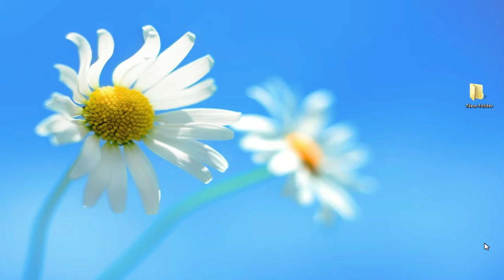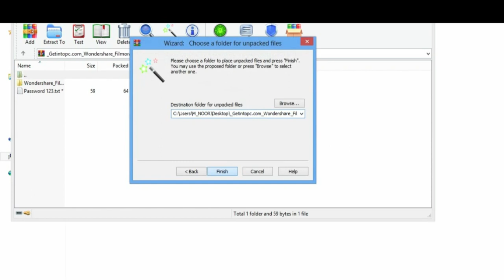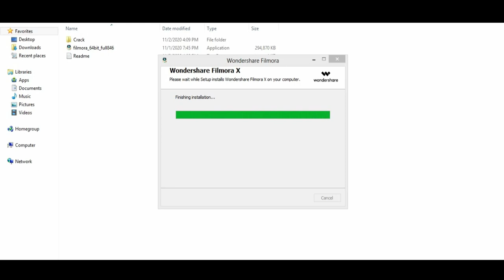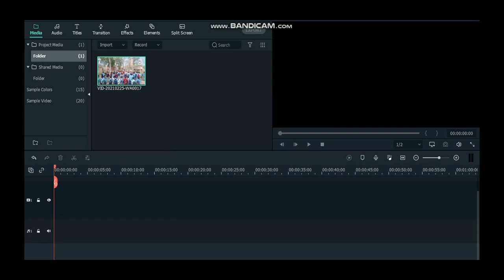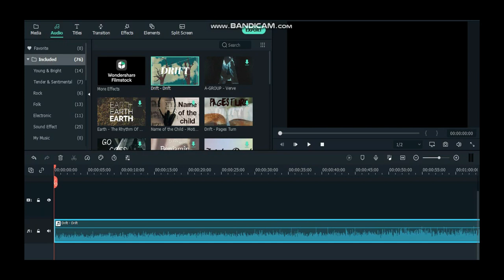Download and install Filmora X 2021 + Free for Lifetime | No Watermark | Windows (10,8,7) IN Urdu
Video achhi lge to like jrur kre
or commwnt btaye kaesi lgi